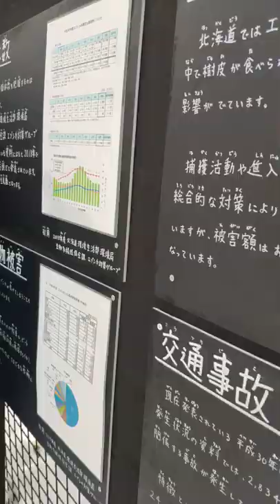2020旭川動物園驯鹿 トナカイ Asahikawa Zoo Reindeer 20200210 13:19